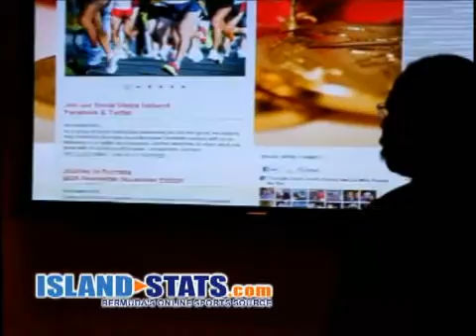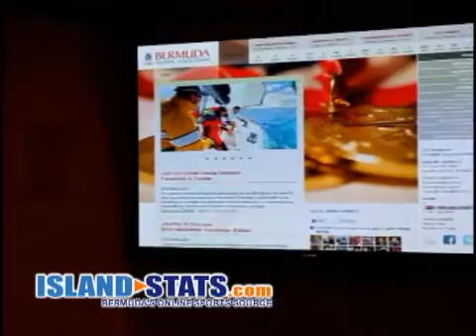BOA Speeches Highlights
Bermuda Olympics